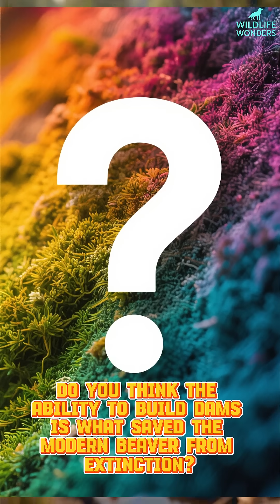Giant Beavers Were As Big As Bears!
Welcome to Wildlife Wonders 🐾📚 What if I told you a beaver the size of a bear once roamed North America, but it had a secret that led to its extinction? Meet Castoroides, the giant beaver of the Ice Age.
This colossal rodent lived among mammoths and saber-tooth cats, but it was surprisingly different from the beavers we know today.
✅ Quick Facts:
1️⃣ Bear-Sized: Grew up to 7 feet long and weighed over 200 pounds.[1]
2️⃣ Ice Age Giant: Lived during the Pleistocene and went extinct about 10,000 years ago.[4]
3️⃣ Strange Teeth: Had 6-inch-long incisors, but they were blunt and not made for cutting wood.[2]
4️⃣ Didn't Eat Trees: Its diet was made up of soft aquatic plants, not bark and wood.[5]
⚡ Twist: The giant beaver couldn't build dams![1] Unlike its modern relatives, its teeth and diet show it wasn't an "ecosystem engineer." This complete dependence on naturally occurring wetlands meant that when the climate changed and the swamps disappeared, so did the giant beaver.[4]